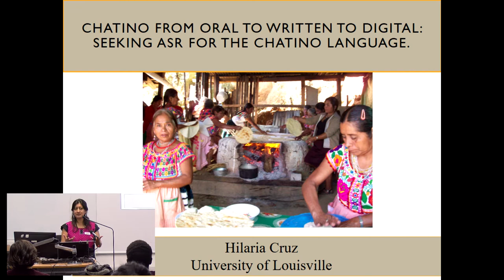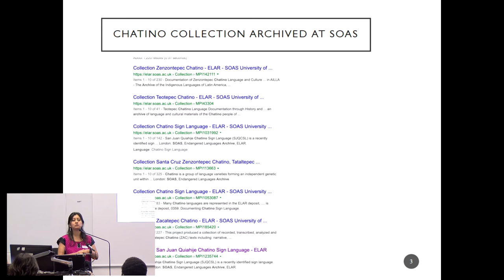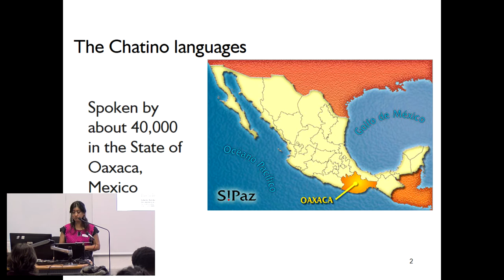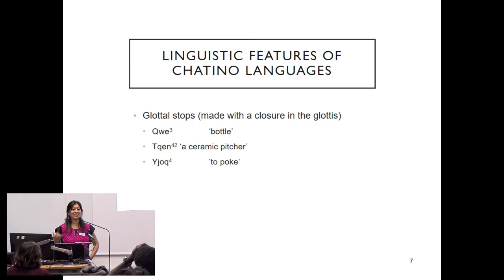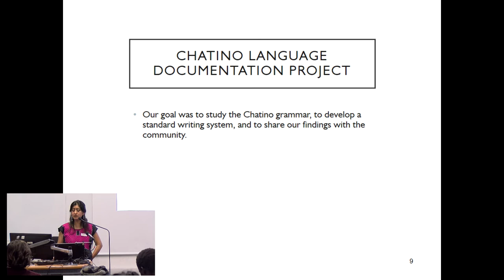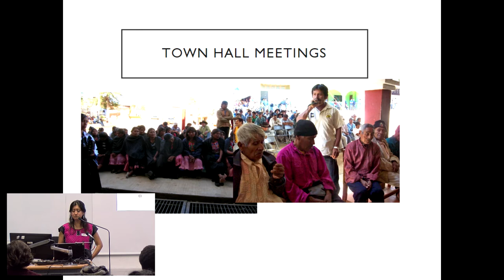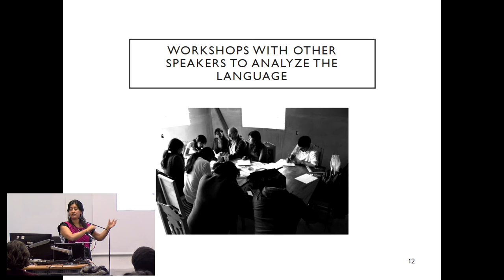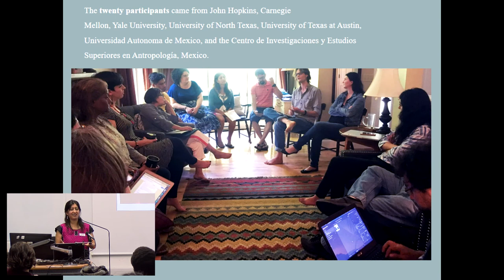Hilaria Cruz - Chatino, from Oral, to Written, to Digital: seeking ASR for the Chatino language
Persephone: a tool for the automatic phonemic transcription of endangered languages, Tuesday 12 2-5pm (in room L67, Main Building), Wednesday 13 November 2019, 3-5pm (in Russell Square 25-26, room G10).

Many of the world's languages are unstudied and on the verge of disappearance. A few linguists strive to address this problem, but compared to Indo-European languages, there is much more work to do, with only a fraction of the manpower and under immense time pressure. The automatic phonetic transcription of spoken languages using neural networks, provides a ray of hope that the drugergy of meticulous transcription of audio files can be automated and thus, much larger collections of more endangered languages will become easier to compile.

This workshop introduces Persephone (/pərˈsɛfəni/), an automatic phoneme transcription tool. As opposed to traditional speech recognition tools Persephone is designed for situations where training data is limited, perhaps as little as an hour of transcribed speech. Such limitations on data are common in the documentation of low-resource languages. It is possible to use such small amounts of data to train a transcription model that can help aid transcription, yet such technology has not been widely adopted.

The event includes three presentations that showcase the use of Persephone for Sino-Tibetan and Athabaskan languages, and there will also be a hands-on training the following day for linguistics who want to try Persephone on their own data.